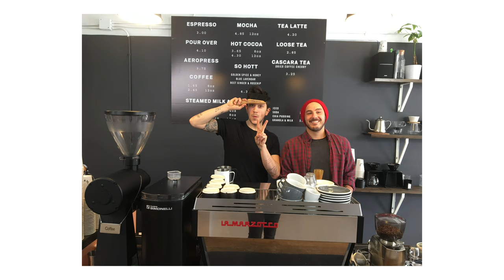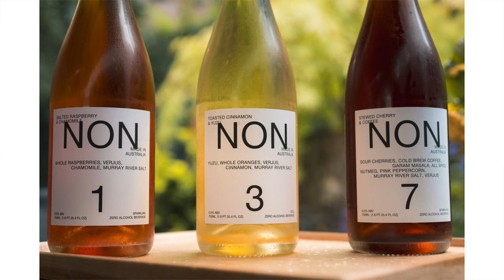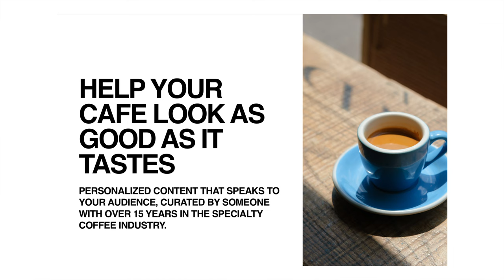How To Make Money With Your Camera (Not Presets or Stock Footage)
Hi Friendos!

If you're getting in the groove of making great photos and videos with your camera and want to know How to make money doing it, here's some advice!

It's not complicated, but it is iterative. In that, one step comes before the other. So sit back and relax, or take notes or leave mean comments or whatever the heck it is that you like to do.

PEACE!

LUMIX S5iiX SALE
SIGMA 24-70 f/2.8

📸 MY CAMERA
🎥 MY GO-TO LENS
MY FAV FUJI LENS
MY FAV WIDE ANGLE LENS
MY FAV VILTROX LENS
MY FAV TELEPHOTO LENS

LIGHTING
GODOX V1 FLASH
GODOX FLASH KIT
GODOX TRIGGER
GODOX BOWENS MOUNT
Zhiyun CX100 LIGHT

AUDIO
Rode Lav mic
My Fav Shotgun Mic
Budget Shotgun Mic
Wireless Shotgun Mic

Miscellaneous Gear
CF EXPRESS TYPE B
MY FAV SD CARD
GAFF TAPE
FASHION TAPE
CABLE TIES
CAMERA HANDLE